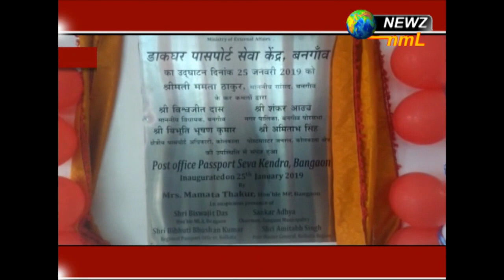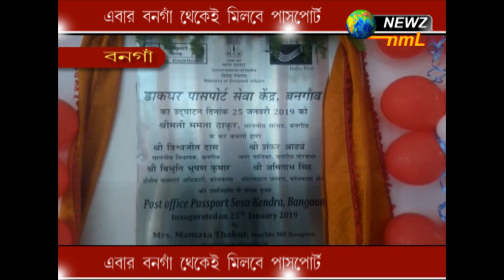এবার বনগাঁ থেকেই মিলবে পাসপোর্ট